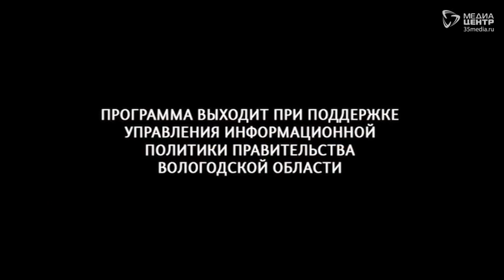Хорошо да ладно 9.07.19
Путешествие в XVII век совершили жители и гости Кириллова во время осады Кирилло-Белозерского музея-заповедника. На реконструкции побывали и авторы программы "Хорошо да ладно".